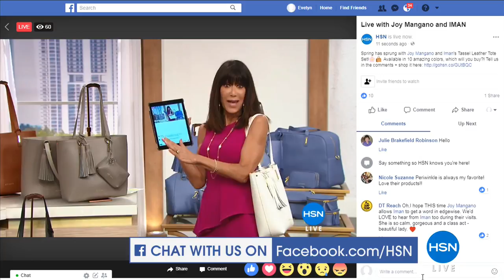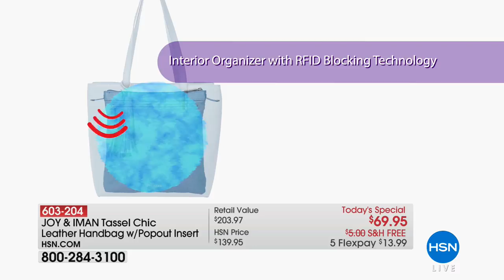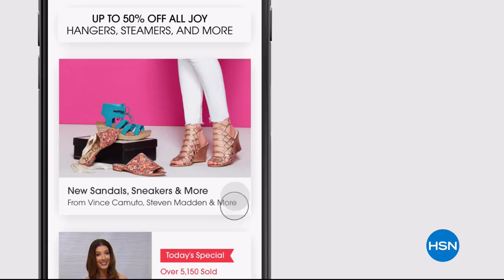HSN | Joy & IMAN: Fashionably Functional 04.28.2018 - 11 AM